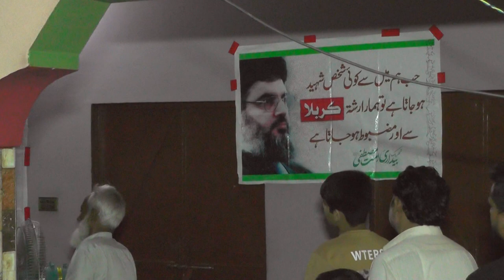Matam Dari-Khamsa-e-Majalis-2-Rabi-ul-Awal-7-September-2024-Sapra Syedan LALAMUSA=6